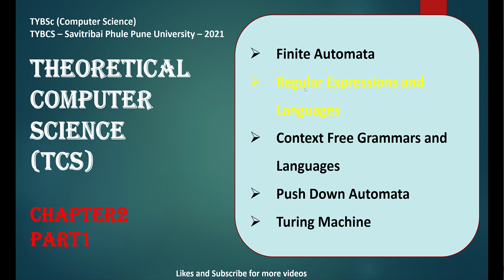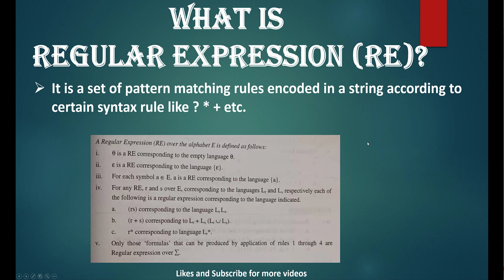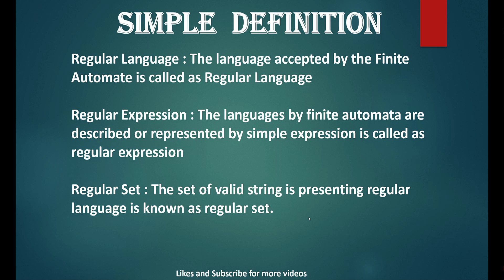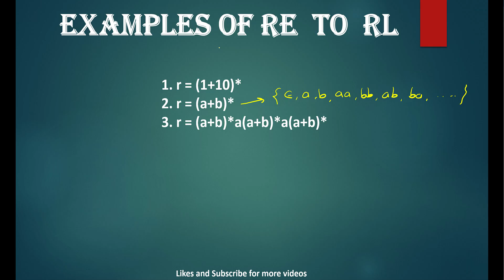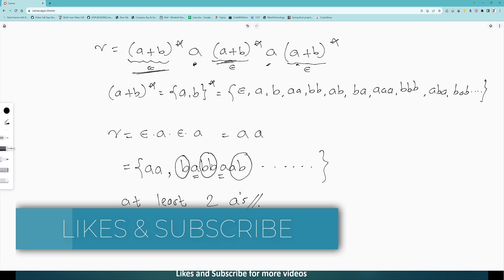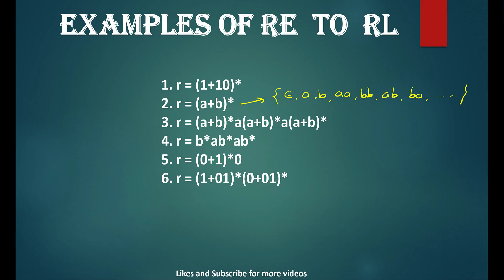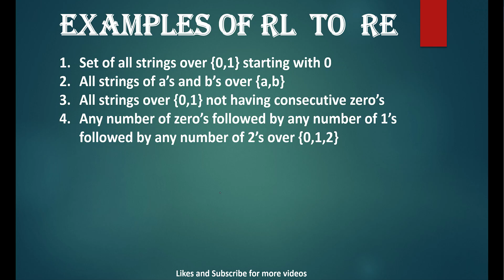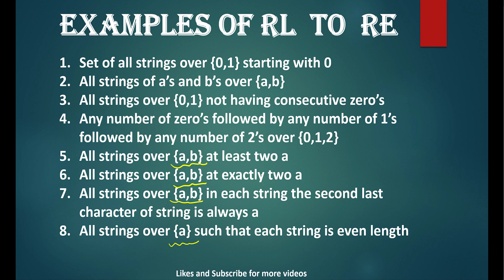TCS-Chap2 | Regular Expression | Regular Languages | Examples | TOC | SPPU | Pune Univ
What is Regular Expression (RE)?
Regular  Language

Examples of RE  to  RL
1. r = (1+10)*
2. r = (a+b)*
3. r = (a+b)*a(a+b)*a(a+b)*
4. r = b*ab*ab*
5. r = (0+1)*0
6. r = (1+01)*(0+01)*

Examples of RL  to  RE
Set of all strings over {0,1} starting with 0
All strings of a’s and b’s over {a,b}
All strings over {0,1} not having consecutive zero’s
Any number of zero’s followed by any number of 1’s followed by any number of 2’s over {0,1,2}
All strings over {a,b} at least two a
All strings over {a,b} at exactly two a
All strings over {a,b} in each string the second last character of string is always a
All strings over {a} such that each string is even length